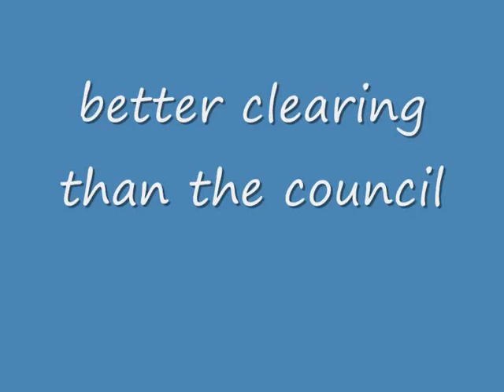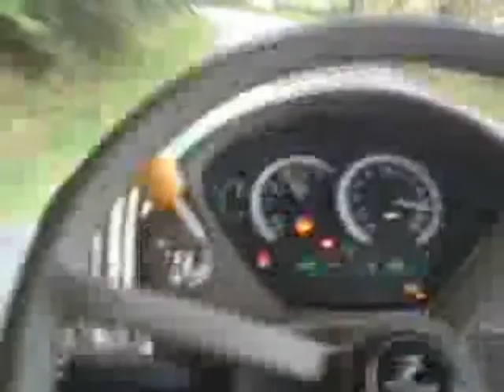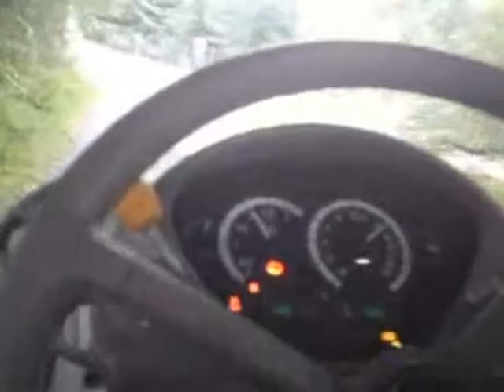snow my bro videoing me clearing it random pictures of snow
snow my bro videoing me clearing it random pictures of snow and other video off me roading with lodall and kaing stray with 6630